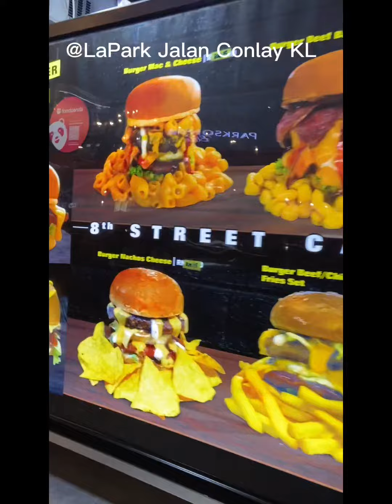Best All you can eat @LaPark food truck experience in KL😋💋